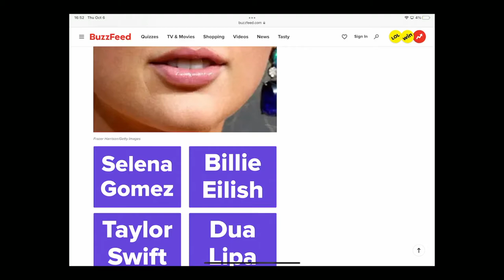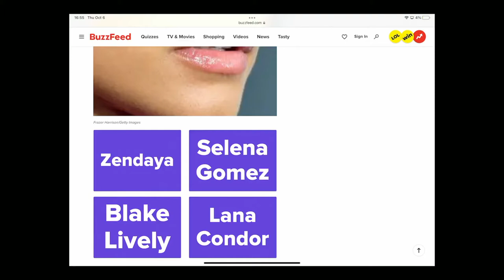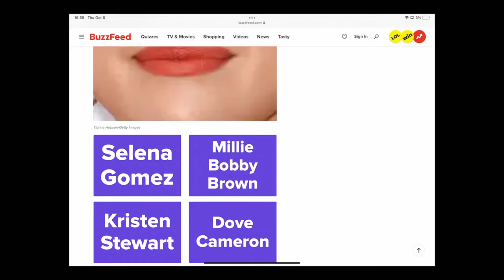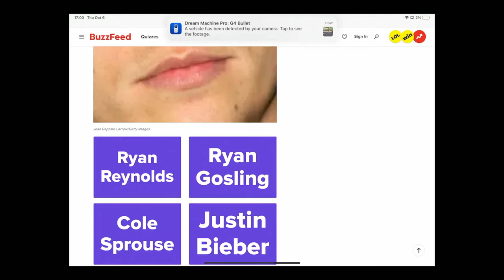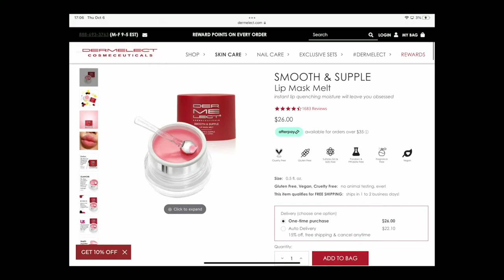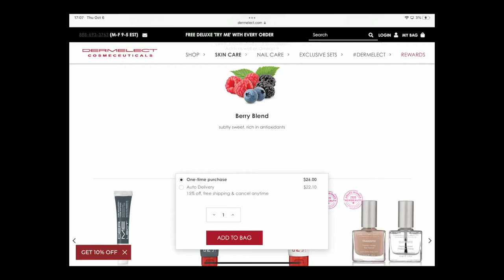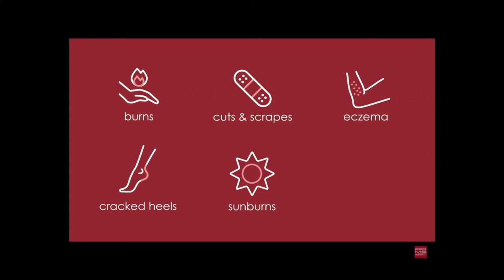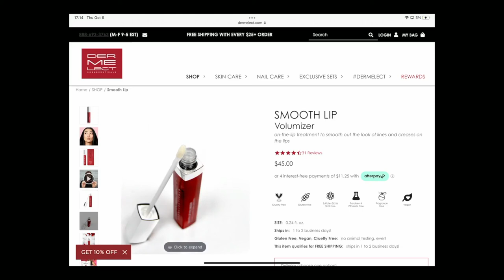Dermelect LIVE- Our #1 Treatment Just Got A New Look!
Join Cheryl and Ruth as they introduce the latest re-launch in the Dermelect family. Plus, their recommendations on how to combat seasonal chapped lips with a must-have lip routine!